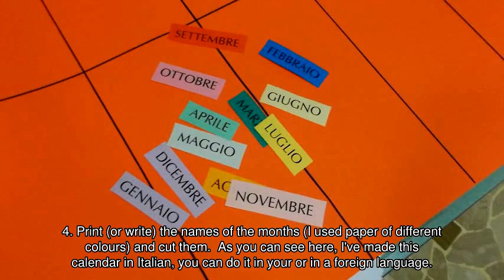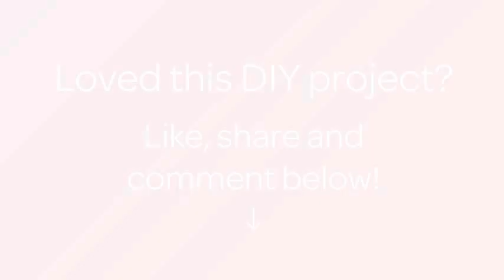Create a Fun Kids Birthday Calendar - DIY Crafts - Guidecentral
About this DIY project:
- Title: Create a Fun Kids Birthday Calendar

Supplies:
- colored thin cardboard
- felt tips
- glue
- scissors
- printer and/or photocopier